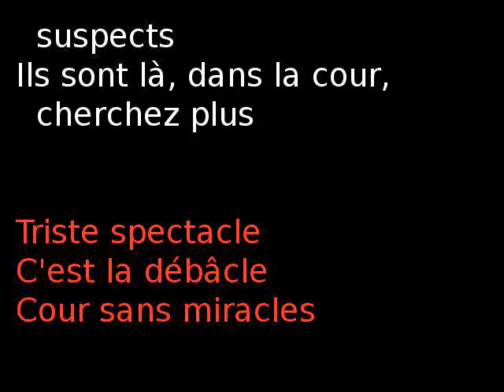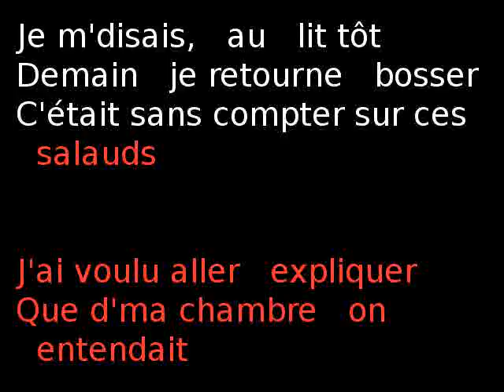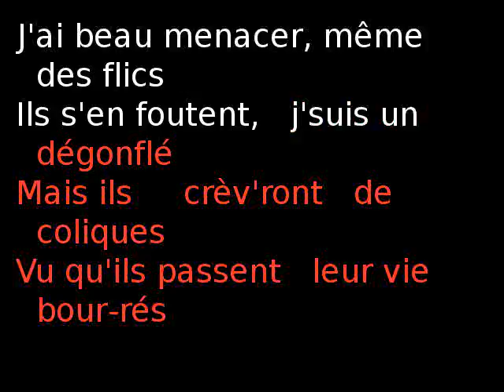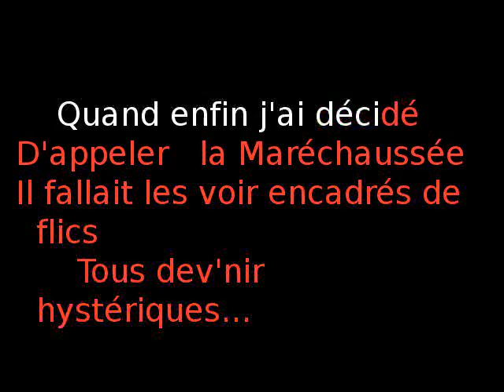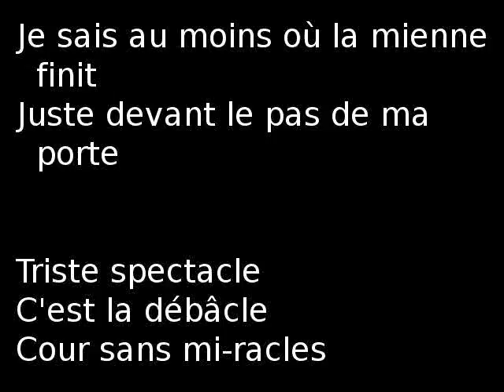Cour sans Miracles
Toute ressemblance avec des vraies gens est absolument envisageable.

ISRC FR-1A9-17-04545